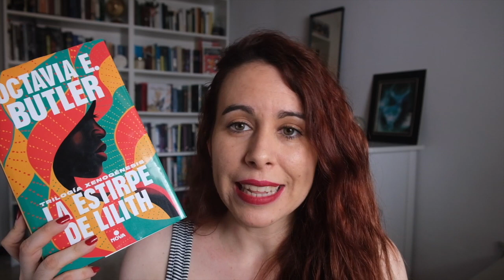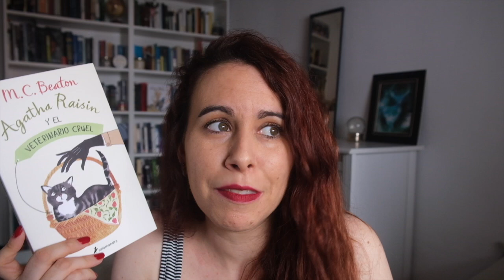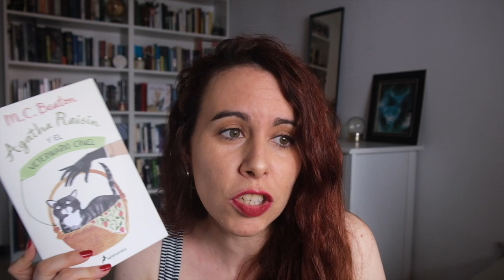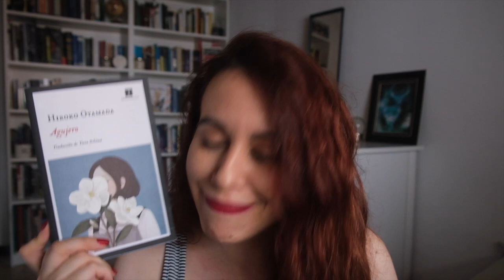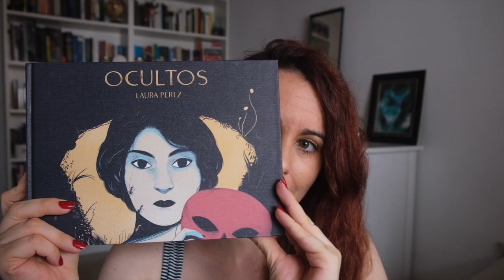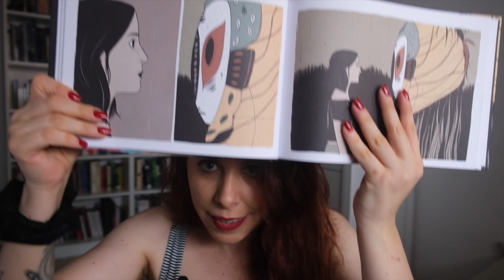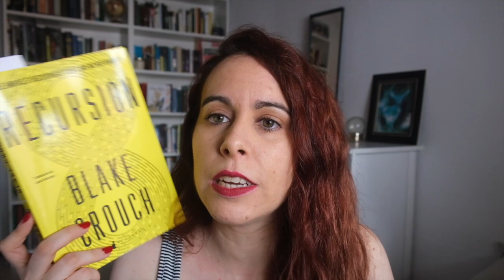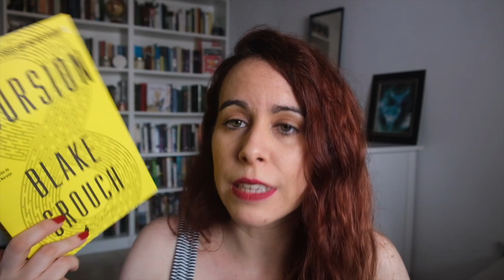WRAP UP JULIO